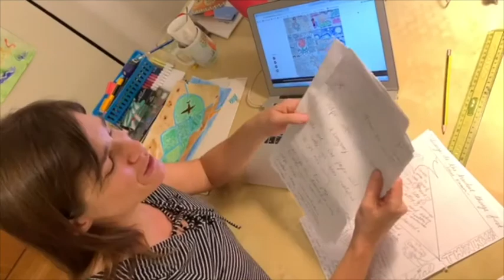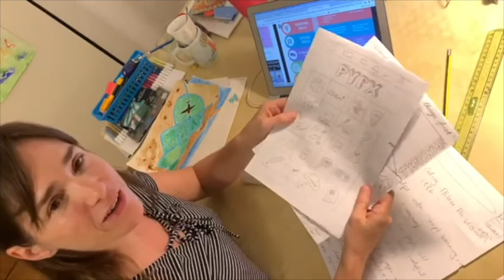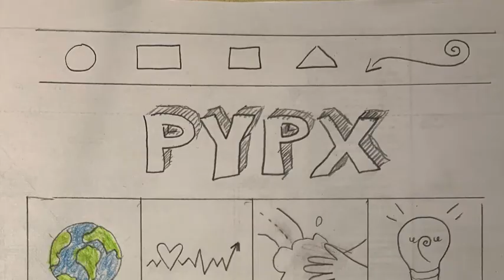One Pagers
Connecting language & visuals helps hold information in your mind for longer.  Create a One Pager reflecting on your Approaches to Learning to help to make your reports more meaningful.